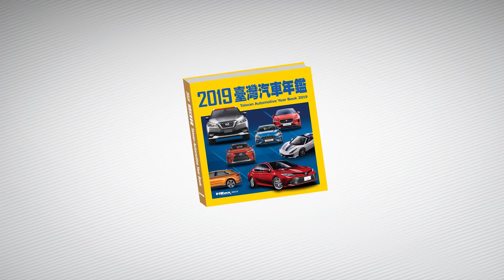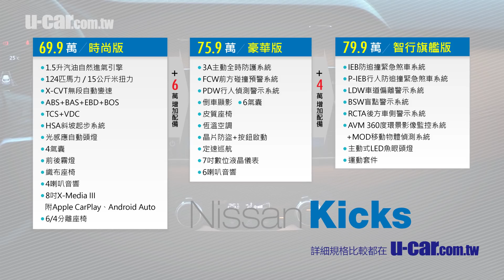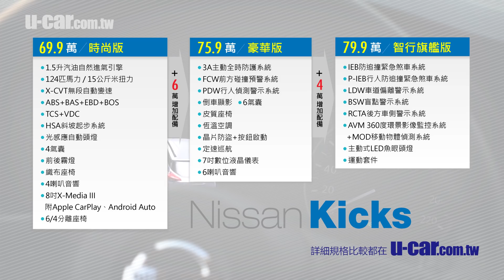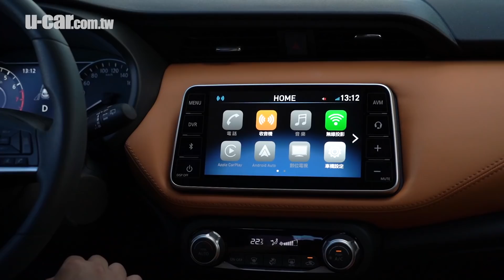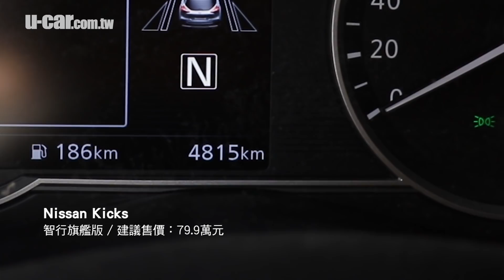Nissan Kicks 好不好？直接買來試試看就知道【購車篇】：4,000公里使用心得(中文字幕) | U-CAR 直購直測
U-CAR近期購入Nissan Kicks作為公務車，當時是如何選擇車型?有什麼優缺點?就由總編輯小亮來跟大家分享實際使用心得。